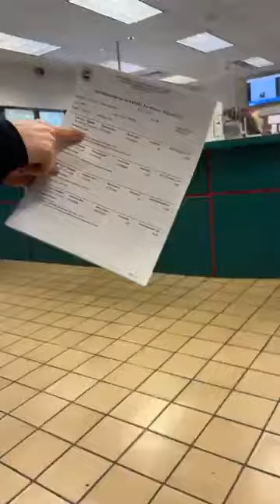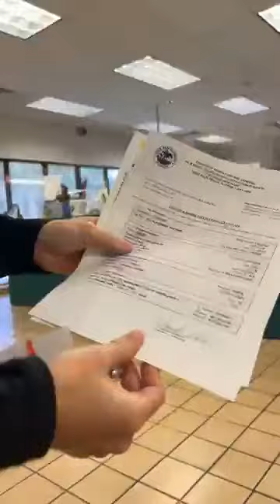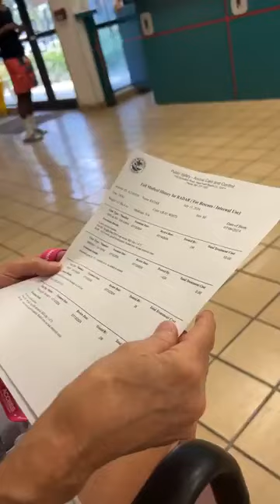Welcome Radar to 100+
Please help us by donating
Another little life SAVED!
He’s all LOVE!
3 yrs 13 lbs ALL EARS!!!
PLEASE HELP BY DONATING
100PLUSABANDONEDDOGS.ORG
Mailing address is
100 Plus Animal Rescue Inc
17101 77th lane N Loxahatchee Florida 33470
Zelle
Or
And our Ongoing Mission
Florida Department of Agriculture CH36663100 plus Animal Rescue Inc.
17101 77th lane N Loxahatchee Florida 33470